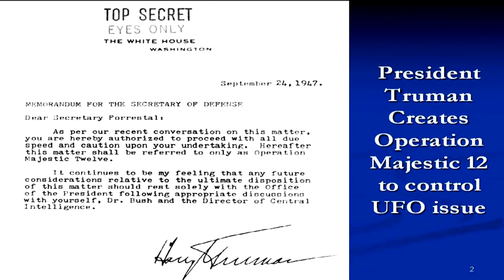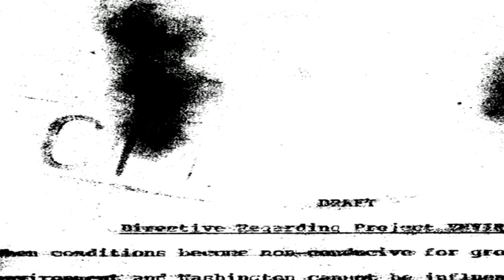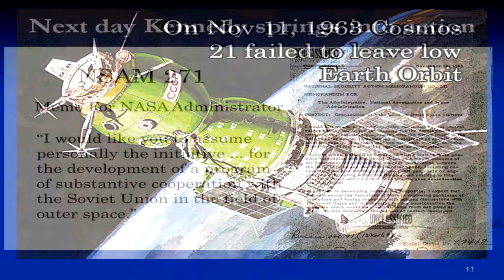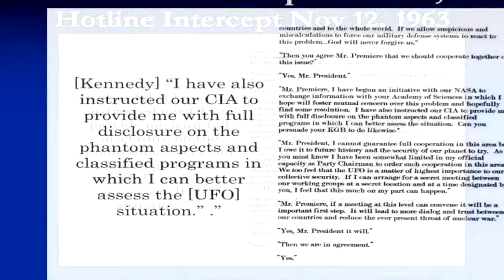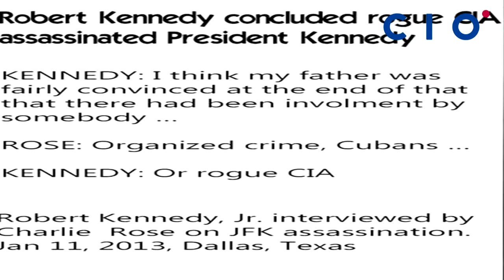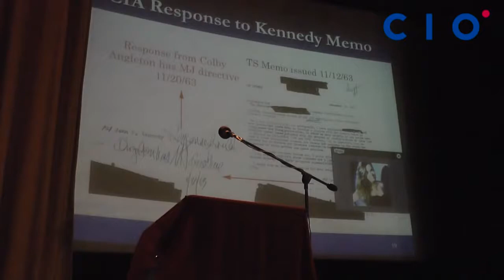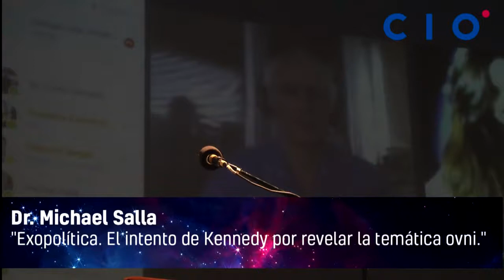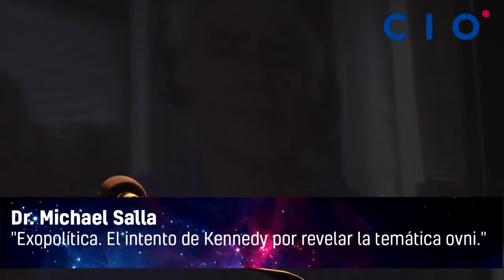Dr. Michael Salla - El intento de Kennedy por revelar la temática OVNI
El Dr. Michael Salla estuvo presente en vivo (vía tele conferencia) en el  XVIII Congreso Internacional de Ovnilogía que realizó el C.I.O. (centro de Informes OVNI), en Capilla del Monte (Córdoba, Argentina), el primer fín de semana de noviembre de 2015.

El tema de su ponencia fué: "Exopolítica: El Intento de John Fitzgerald Kennedy de revelar la verdad de la temática OVNI y la presencia extraterrestre en nuestro planeta Tierra".